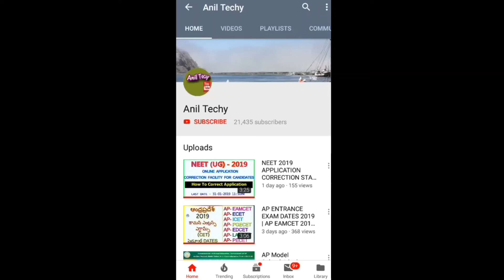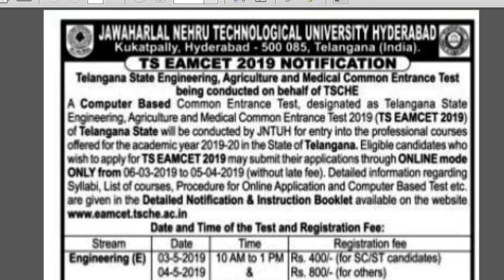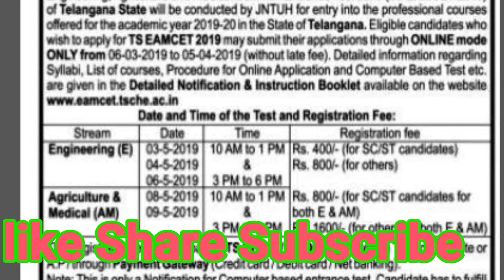TS EAMCET 2019 | Telangana Eamcet 2019 Notification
Telangana State Engineering Agriculture Medical Common Entrance Test (TS EAMCET) 2019 Notification Issued on 3rd March 19. Online applications start from 06-3-19 Ends on 05-04-19(Without Late Fee) Exam For Engineering Stream on May3,4,6 -2019 and Engineering & Agriculture, Medicine on May 8,9-2019
TS EAMCET 2019  Online Application